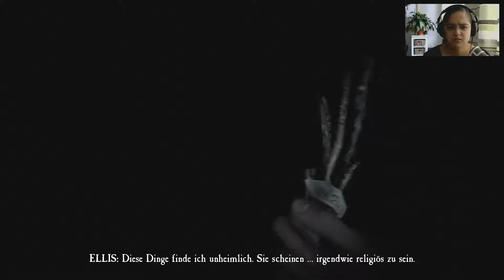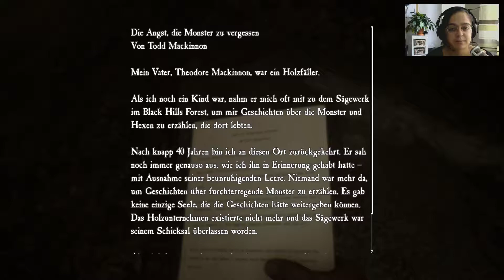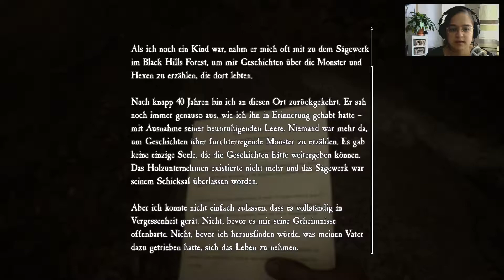Kein Empfang - Blair Witch [05]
Huhu,
ich zocke sehr gerne in meiner Freizeit und habe dann einfach ein Let's Play gestartet und versucht dabei zu labern.

P.S.: Ich mag eigentlich keine Paprika...

Blair Witch

Es ist 1996. Uns begleitet unsere treue Seele Bullet und wir sind einem alten 90er Handy ausgerüstet. Wir suchen einen vermissten Jungen. Ellis verliert aber auf einmal sein Bewusstsein und wacht nachts im Wald wieder auf. Er findet mysteriöse Videokasetten und eine Kamera, sie scheinen der Schlüssel zu sein, den Wald wieder zu verlassen.

Kauft euch das Spiel, wenn es euch gefallen hat!